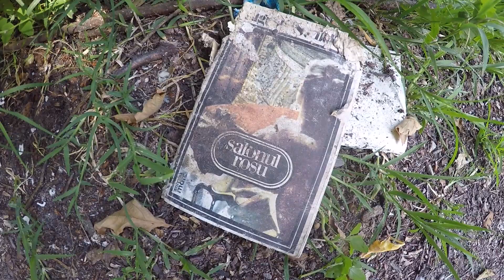Băile Govora 2020